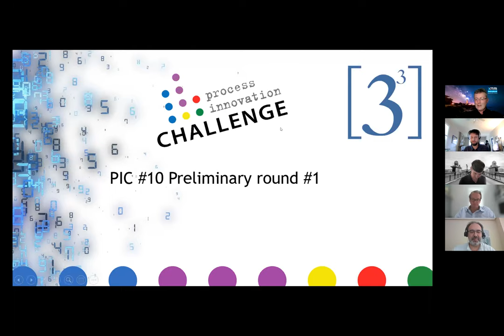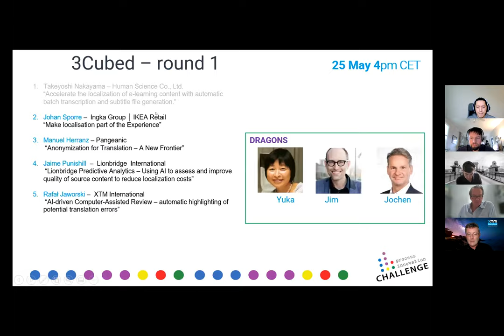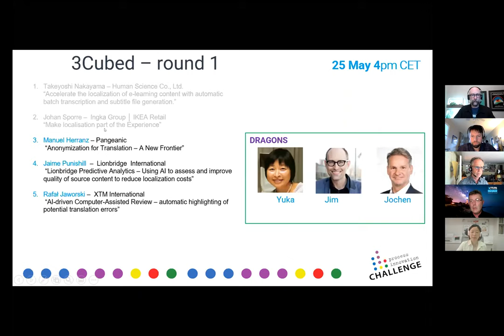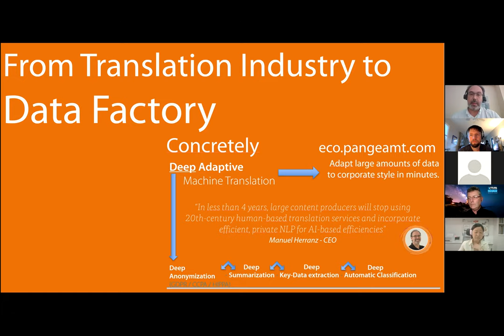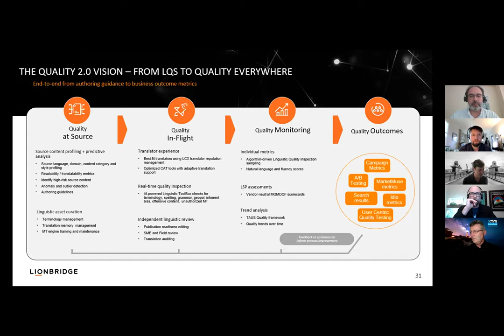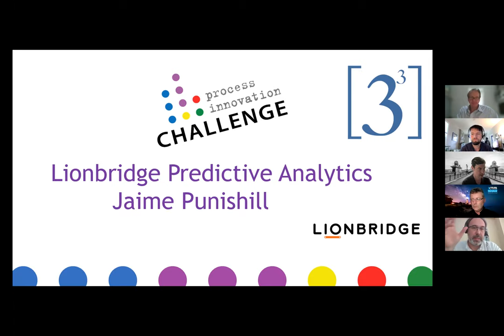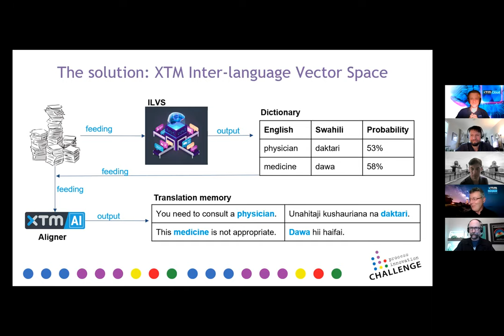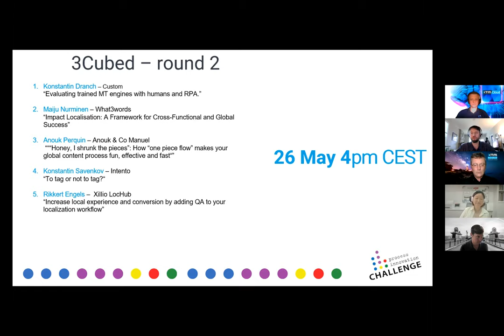LocWorld's 10th Process Innovation Challenge - 3cubed Preliminary Round #1 (May 25, 2021)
Round 1 of the 3cubed preliminary round of LocWorld's 10th Process Innovation Challenge (PIC) was recorded on May 25, 2021. Round 1 featured five top innovators pitching their innovations to 3 "Process Dragons" (judges) for the opportunity to move on to the final round, to be held as part of the LocWorldWide44 virtual event on June 9, 2021.

Round 2 takes place May 26, 2021 and will include five more innovators. After the 3cubed round is complete, our Dragons will vote to determine the 5 top innovators (out of the 10 total contestants) and the final shortlist will be published on the PIC website during the week of May 31st. The recording of Round 2 will also be published here to the LocWorld youtube channel.